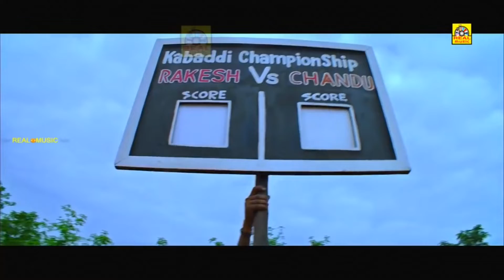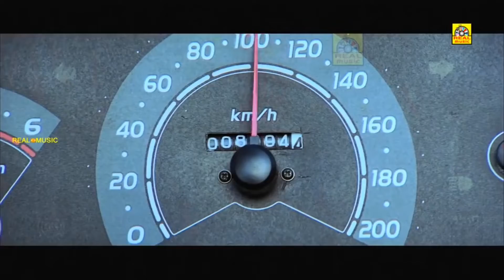உன்ன அடிச்சா.. எவன்டா வருவா Nithin Ultimate Action Scene Tamil Dubbed Movie Scene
Directed by Eshwar
Written by Vikram Raj
Starring
Nithiin
Hansika Motwani
Suman
Salim Baig
Chandra Mohan
Pragathi
Jaya Prakash Reddy
Brahmanandam
Release date
22 January 2010
Country India
Language Tamil Dubbed Movie

Chandra Shekhar aka Chandu (Nithiin) is a daredevil youth, a fearless boy. Once, he comes across a beautiful girl named Nandhini, aka Nandu (Hansika Motwani), the daughter of a dreaded factionalist named Peddi Reddy (Suman). So, he loses his heart. He starts teasing her and wants to prove that he sincerely loves Nandu. He tells Nandu that he could do anything for her. Then, the latter tells him that he should not follow her until she calls him. In order to grab her attention, he sends his father (Chandramohan) and mother (Pragathi) to express his love and let her know that they too encourage him instead of trying to divert his attention from love. Later, Nandu realises that she too truly loves him. At this juncture, Jaya Prakash Reddy goes to Peddi Reddy for an alliance for his brother's son Veera Pratap Reddy (Salim Baig). Peddi Reddy refuses to marry Nandu with Veera Pratap Reddy. This flares up the factionalism between the two. At a time when Nandu wants to express her love to Chandu, she is taken away by her father to their village. The climax deals as to how the two meet and how the success of their love turns up.